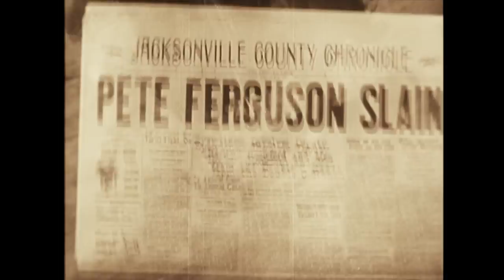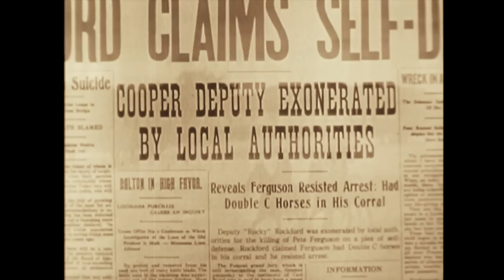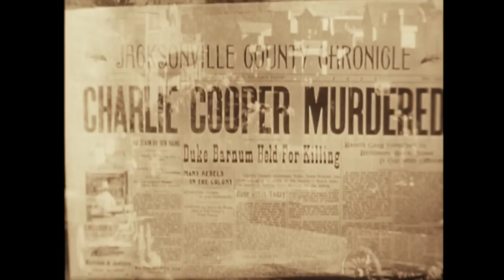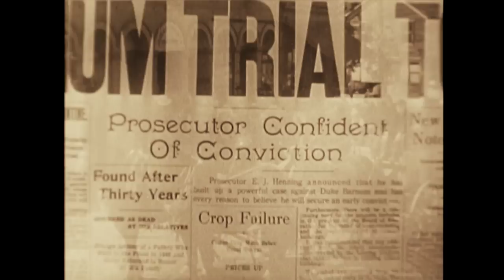Last of the Wild Horses (1949) Western | Un-cut Theatrical Version | James Ellison, Mary Beth Hughes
On-location photography in Jacksonville, Oregon, is a high spot in this Western adventure with B-cowboy great James Ellison as a wannabe stagecoach robber who unexpectedly turns hero instead, helping a lone rider escape pursuing gunmen. Next Ellison tries to defuse a coming range war, investigating horse rustling and a strangulation murder.

Cast: James Ellison, Mary Beth Hughes, Jane Frazee, Douglass Dumbrille, James Milligan